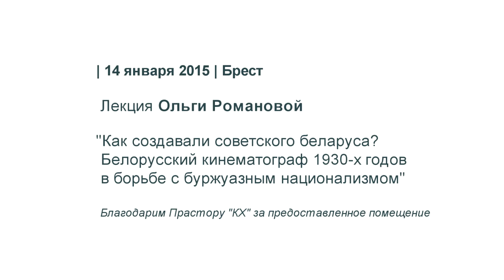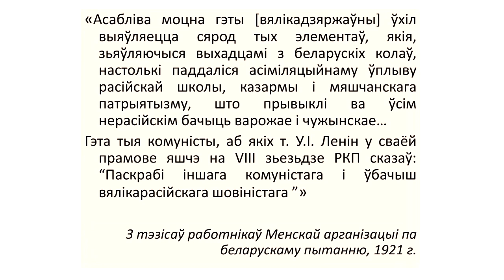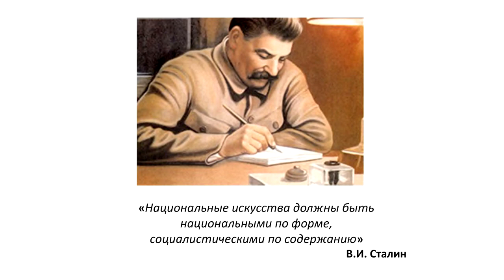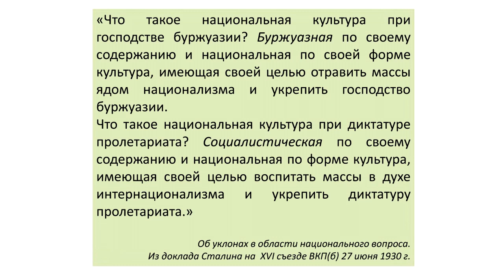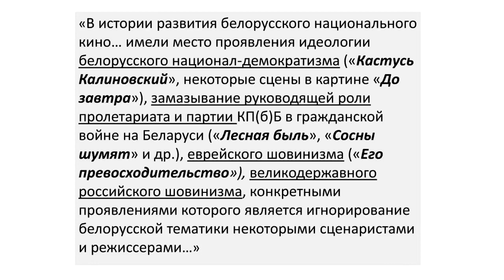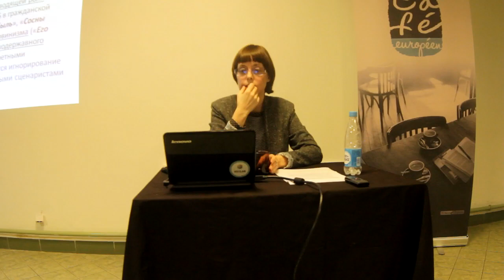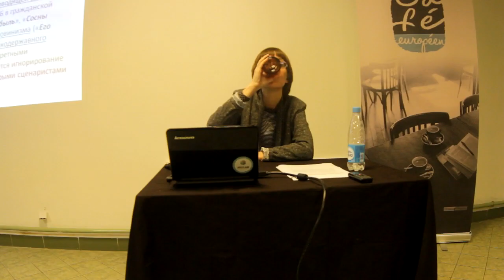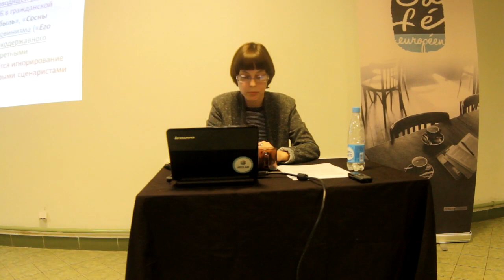Европейское кафе. Лекция Ольги Романовой в Бресте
"Как создавали советского белоруса. Белорусский кинематограф 1930-х годов в борьбе с буржуазным национализмом".
14 января 2015 года.